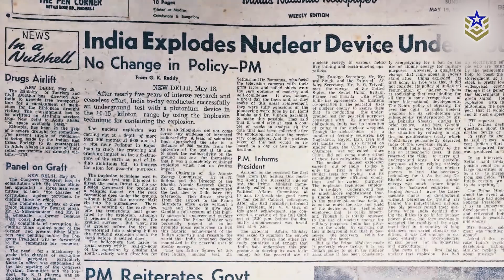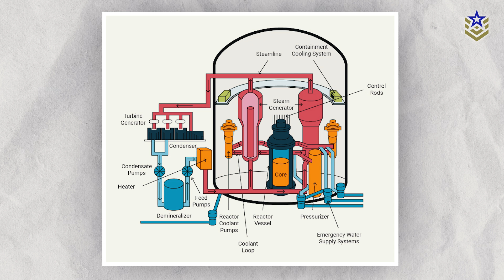The INS Arihant-Class SSBN: All You Need to Know About India's Home-Grown Sub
India recently commissioned the INS Arighat, the second Arihant-class submarine, as part of its strategic efforts to bolster naval strength. Reportedly more advanced than the first, this nuclear-powered ballistic missile submarine plays a key role in India’s nuclear triad, designed to enhance the country’s second-strike capability. During the commissioning, India’s Defence Minister emphasized that the submarine will contribute to regional stability while reinforcing India’s overall deterrence and security posture.

In this video, we are taking a closer look at the specifications, operational capabilities, and strategic importance of India’s Arihant-class submarines for both national defense and the broader region.